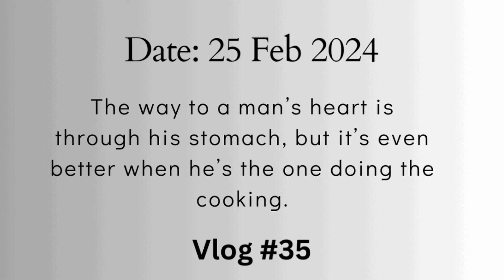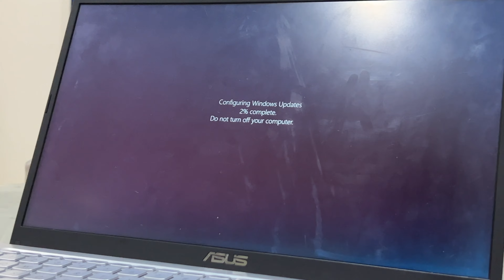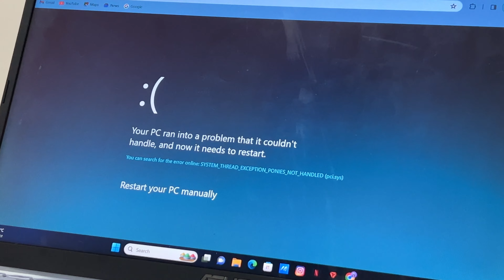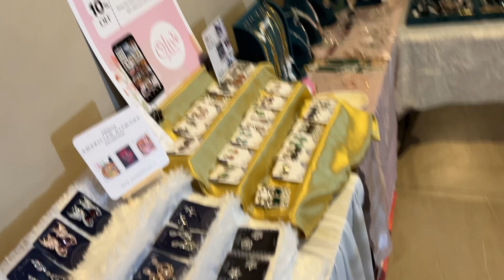ऋतिक की हिंदी सुन के होश उड़ जायेंगे | Hrithik's poor Hindi language..😅